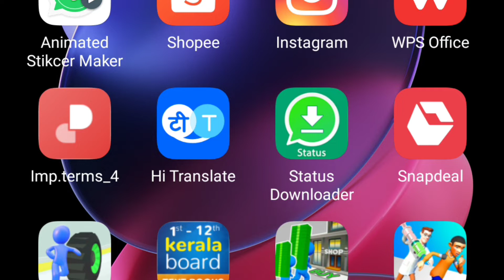z escape fun gaming. gun shooting game